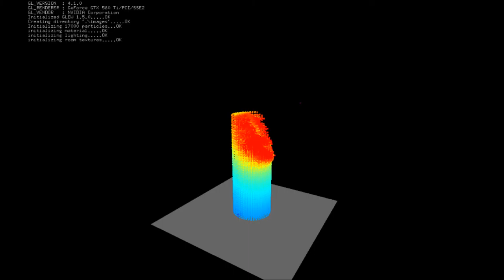Melting Candle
This melting candle uses radiation as heat source. This represent a real condition of a candle, where the heat source is the fire atop of the candle. #1